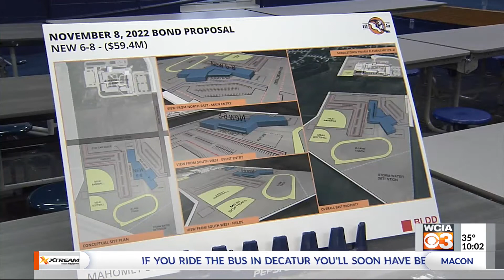'It's clearly crowded': Mahomet-Seymour Junior High exceeds capacity; district asking taxpayers for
The Mahomet-Seymour School District says they need a new junior high building. Right now, hallways are crowded, some teachers share classrooms, and enrollment keeps going up.